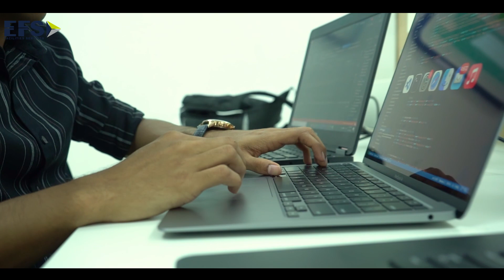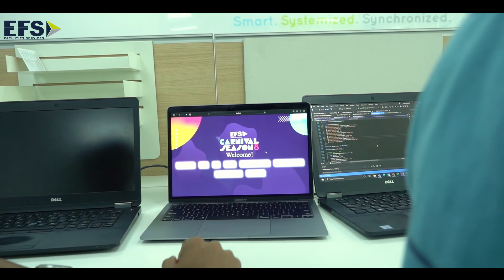EFS Young Leaders Program - Talent Incubator (Majd & Muhammad)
Our new campaign, “EFS Young Leaders Program - Talent Incubator”, is on! Tune in and watch inspiring testimonials from young graduates of the EFS Group Young Leaders Programs (YLP).

Today, our talented Majd Hamadeh (Engineer Software Development) and Muhammad Salman (Engineer Software Development) will tell us more about their incredible professional debut work during EFS Iconic annual carnival and other valuable innovations.

Watch the first episode now!